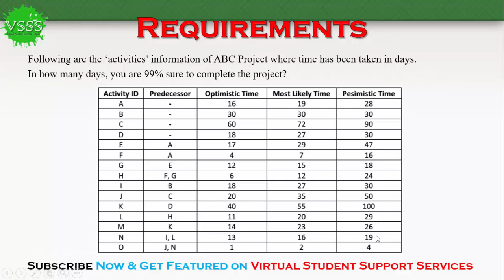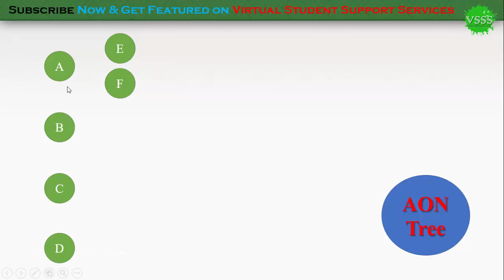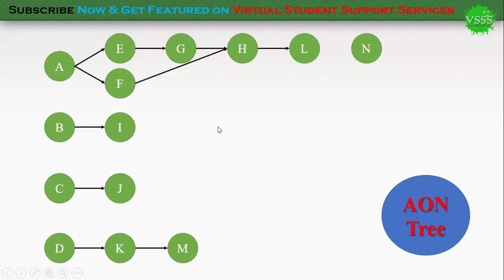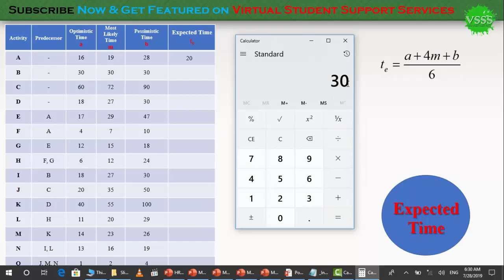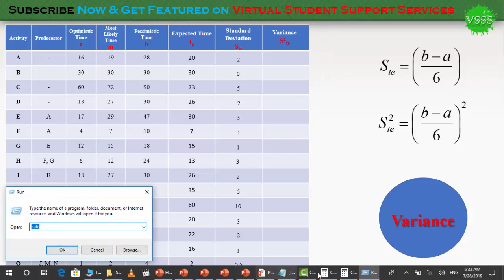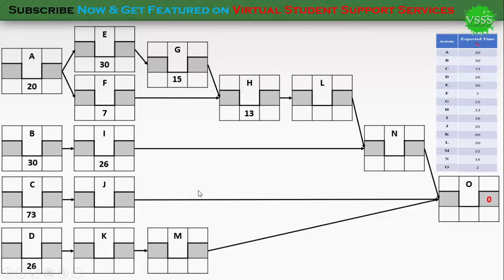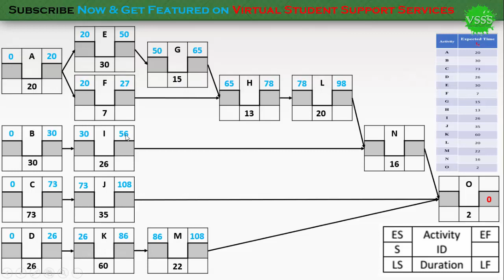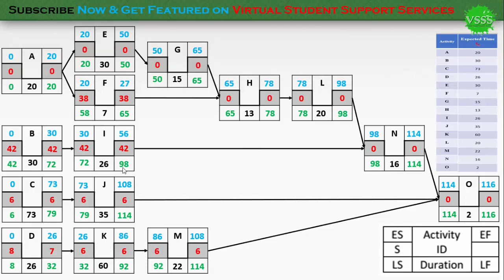SOLUTION Assignment No. 1 (MGMT727 - Project Management) Spring 2019